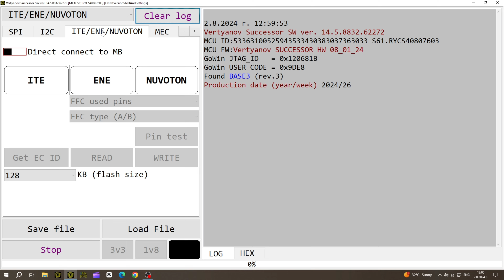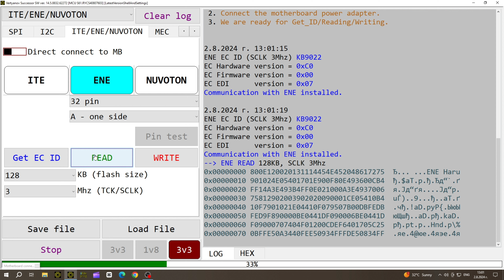Vertyanov SUCCESSOR read HP 250 g8 EC KB9022Q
HP 250 g8 EC KB9022Q read